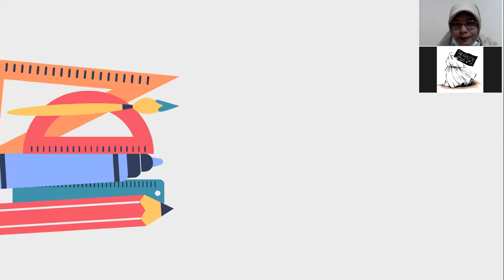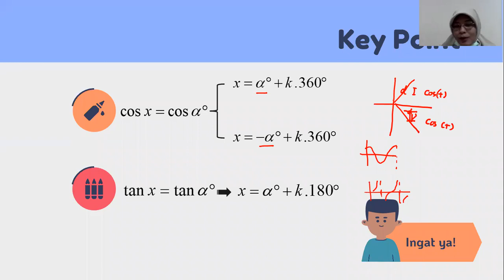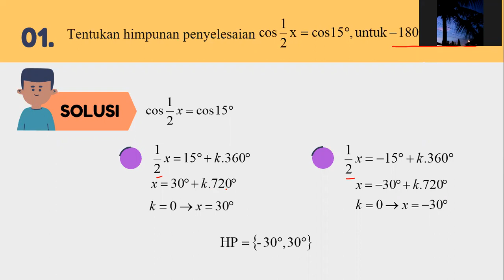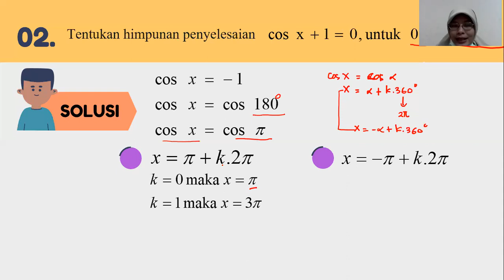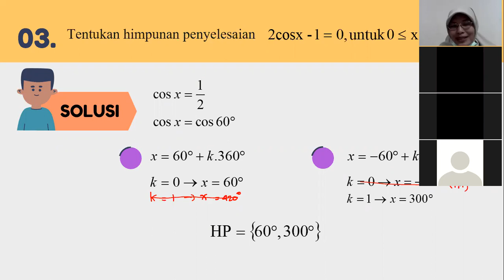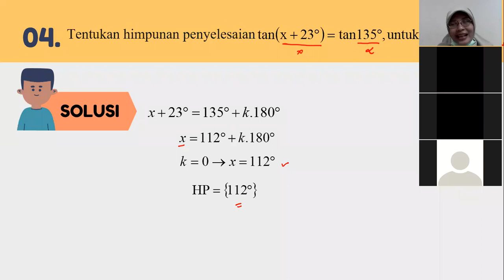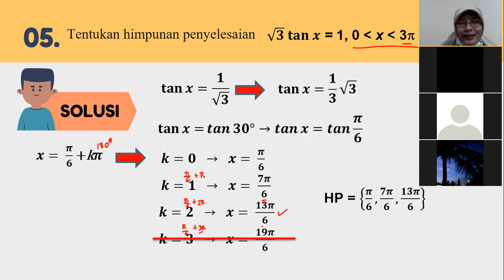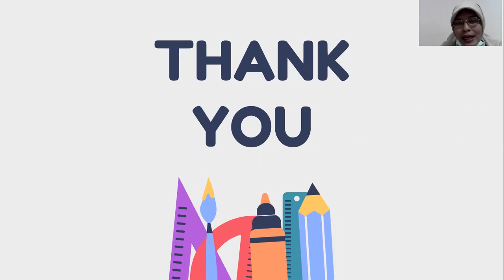Matematika Peminatan Kelas XI - Persamaan Trigonometri 2 || Seri Pembelajaran Daring